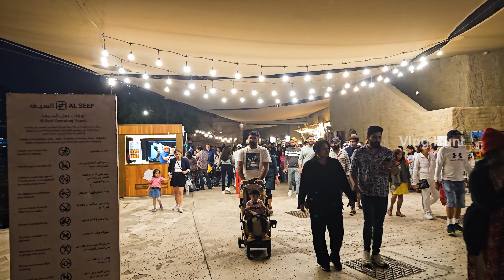Christams Celebration At Dubai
Experience the magic of the festive season as a colossal and intricately adorned tree takes center stage at Al Seef!
Al Seef is a waterfront development in Dubai, United Arab Emirates. It is known for blending traditional Emirati architecture with modern amenities, creating a unique cultural and recreational destination.
Al Seef or Al Seef Khor is a 1.8 km waterfront promenade along the bank of Dubai Creek in the Al Fahidi neighborhood of Dubai, United Arab Emirates. The promenade was developed by Dubai-based real estate company Meraas and its construction was completed in 2017.

Shopping and Dining: Al Seef is home to a variety of shops, boutiques, and restaurants. Visitors can explore a range of retail outlets offering traditional handicrafts, clothing, and souvenirs. The dining options include a mix of local and international cuisines, providing a diverse culinary experience.

Entertainment and Events: The area hosts various cultural events, live performances, and festivals throughout the year. Visitors can enjoy cultural performances, art exhibitions, and other entertainment activities.

We had a great chance to witness one of the fireworks displays as a part of the Christmas celebration also there was an amazing giant Christmas tree over there.